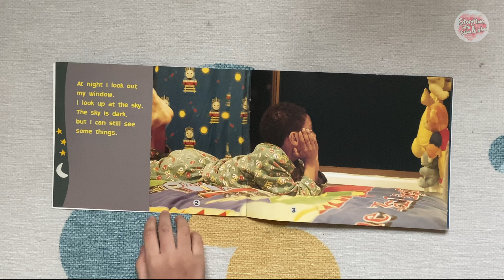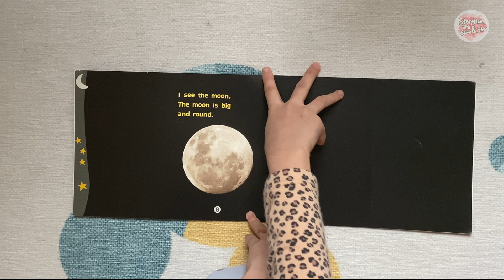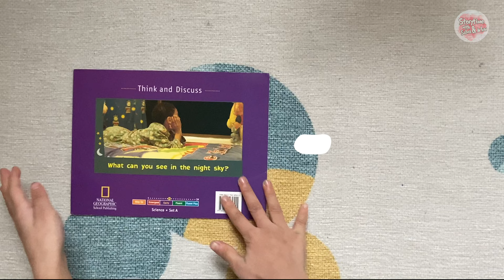The Night Sky by Felix James (National Geographic Kids) | Educational Books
This Windows on Literacy Early book uses familiar science concepts and topics to spark childrens' curiosity as they develop early reading skills and strategies. This book looks at the moon and the stars that you can see in the night sky.
► Product Details

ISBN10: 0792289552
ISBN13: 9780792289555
Publisher: Barrie Publishing / Harcourt Education
Publication date: 15 Nov 2006
Series: Sciences Titles/Early Level Set A
Pages: 12
Age Range: 0+ Years
Format: Paperback Book
Genre: Informational Text | Non-Fiction
Grades: 1 - 3
Author: Felix James